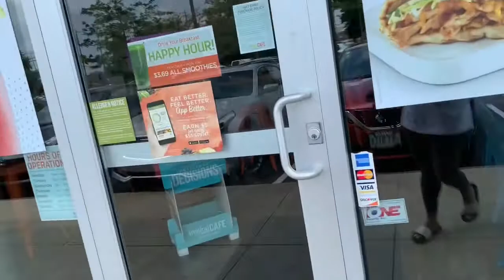613 GODDESS LOCS INSTALL+MINI VLOG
Come with me to get my 613 goddess locs!
Stylist: IG- @artistrybyronnie